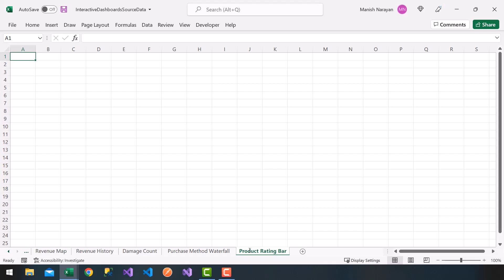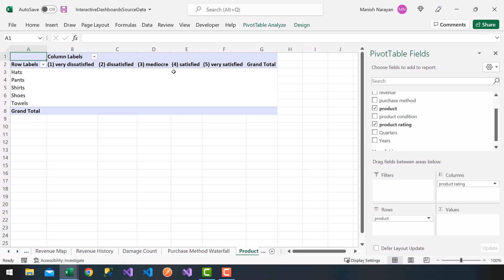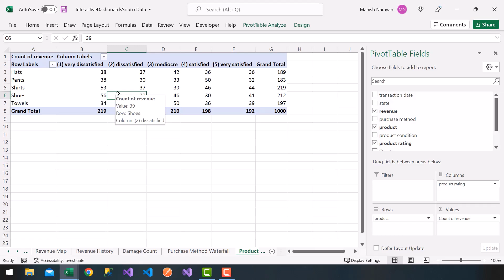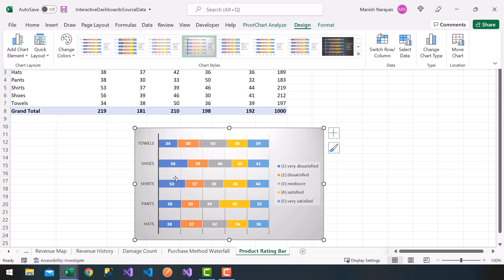Excel Interactive Dashboards | 6 - ProductRatingBar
Transform Microsoft Excel into a Spreadsheet Engineering environment!

This is Part-6 of the Excel Interactive Dashboards.

Are you a student or professional in the field of engineering, finance, management, or science and have not been able to utilize Excel to its fullest potential to setup, model and solve real-world problems? Don't worry as THIS IS THE COURSE FOR YOU!

Microsoft Excel is everywhere, at your home, university campus, or even at the workplace, but most users only utilize the basic functionality, rely on unstructured worksheets, and forget about the powerful tools that Excel is built upon.

In my course, I will teach you how to transform Excel into a spreadsheet engineering environment making use of structured worksheet designs, Visual Basic for Applications ("VBA"), complex spreadsheet function combinations, and best practices that will not only make your life easier when dealing with information/data but allow you to tackle those real-world problems whether at home, school, or in the professional field.

Interactive Dashboards will allow you to design and present real-world reporting dashboards by bringing your data to life! Interactive controls allow clients and users of your dashboard to easily slice and filter data through custom controls.

Take this course and show the world your transition from Excel User to Excel Engineer!